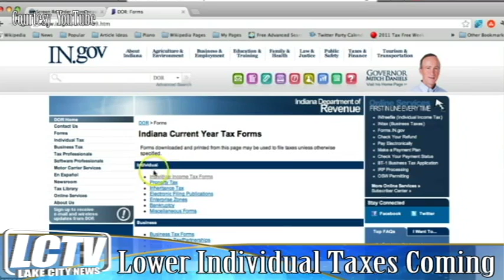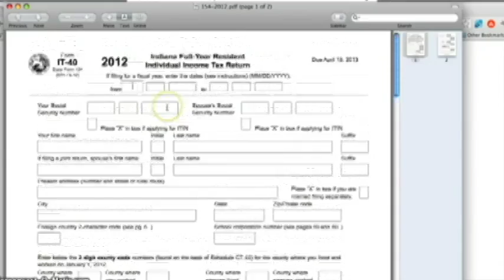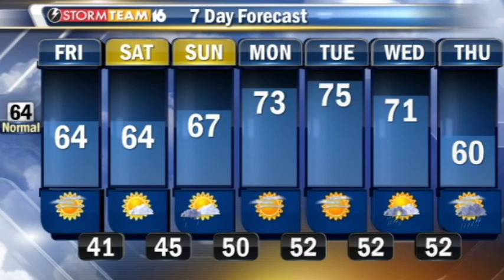LCTV 4-26-13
Lower taxes coming for Indiana residents, a stolen dog has been returned and more on today's LCTV, driven